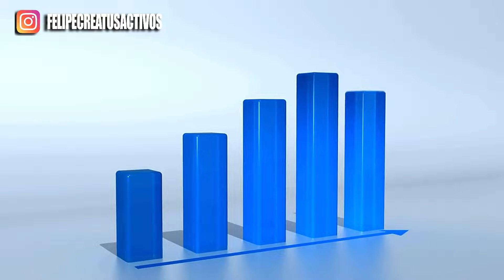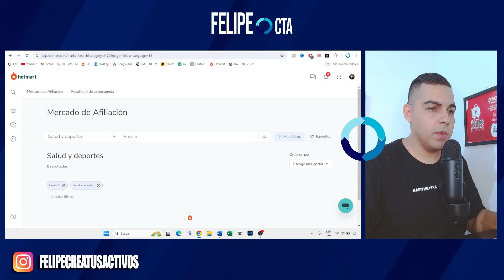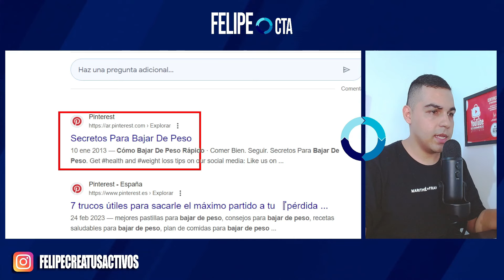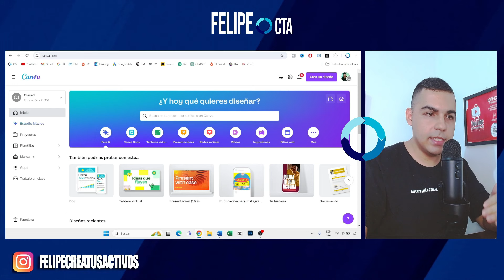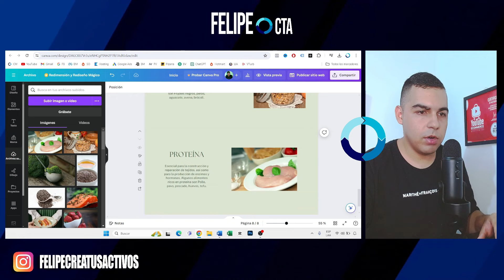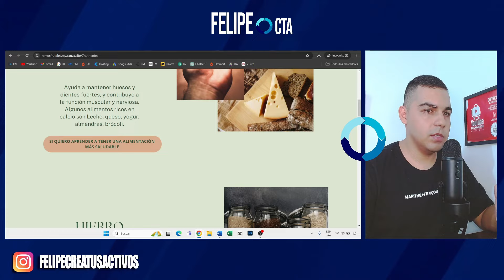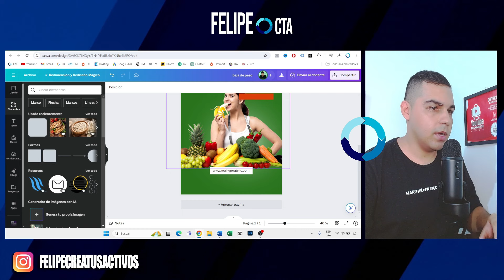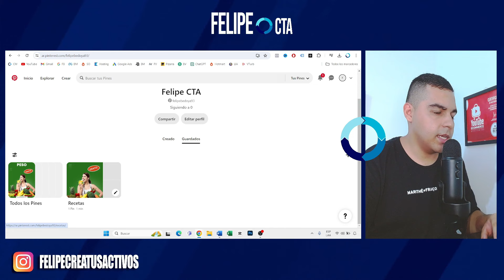Cómo vender en PINTEREST como AFILIADO en HOTMART [100 USD/Semana PASO a PASO]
00:00 Introducción
00:59 Como escoger un Nicho en Hotmart
02:20 Precio del producto en Hotmart
02:52 Creación cuenta en Hotmart
03:26 Eligiendo un producto en Hotmart
04:50 Afiliarse a un producto en Hotmart
05:53 Encontrar enlace de Afiliado en Hotmart
06:25 Funcionamiento Estrategia Pinterest
08:45 Paso a Paso de la estrategia en Pinterest
09:29 Creación contenido con ChatGPT
11:31 Creación contenido en Canva
11:56 Creación de página web con Canva
18:15 Acortar enlace con bitly
19:52 Publicar Pin en Pinterest
20:40 Creación imagen para Pinterest en Canva
23:04 Publicar Imagen y página en Pinterest
25:51 Revisión de Publicación en Pinterest
27:14 Desafío Explorador Digital
28:17 Despedida

Páginas utilizadas

Hola emprendedores digitales un saludo para todos, el día de hoy les traigo un vídeo para que puedan realizar su primera venta como afiliados con ayuda de Pinterest.

Pinterest es una red social visual del mismo Google en el que tenemos una gran ventaja y es que muchos de los resultados del buscador de Google dirigen a esta plataforma. Es allí donde podemos aparecer nosotros con nuestra publicación y toda la estrategia de este vídeo para romperla con esas ventas en hotmart como afiliados.

En este entrenamiento para afiliados, aprenderás a vender productos digitales de hotmart con tu propio embudo en Pinterest para que puedas generar tus primeros 100 USD como afiliado.